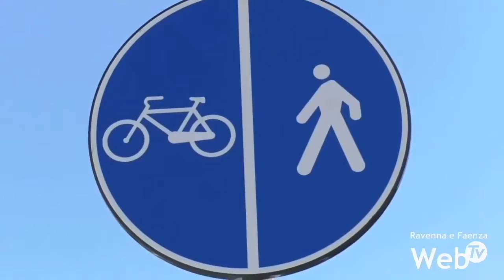Consulta della Bicicletta: dalla viabilità al turismo, dalla sicurezza alle nuove progettualità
Un incontro al mese, ad eccezione dell’estate, per toccare i grandi temi legati alla ciclabilità urbana ed extraurbana: dalla viabilità al turismo, dalla sicurezza alle nuove progettualità. La Consulta della Bici, fortemente richiesta dalle associazioni, è ora realtà a Faenza e, dopo la prima riunione nei giorni scorsi, oggi è ufficialmente operativa. Contribuirà a rafforzare l’impegno della città verso una nuova mobilità più sostenibile in ottica di un miglioramento degli stili di vita, miglioramento della condizione climatica, miglioramento della vivibilità del territorio e quindi della sua attrattività